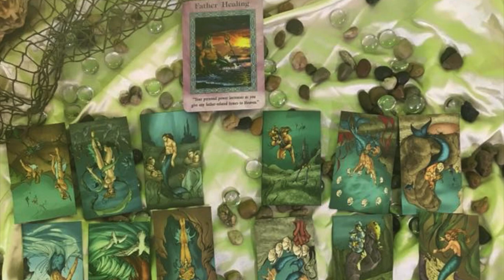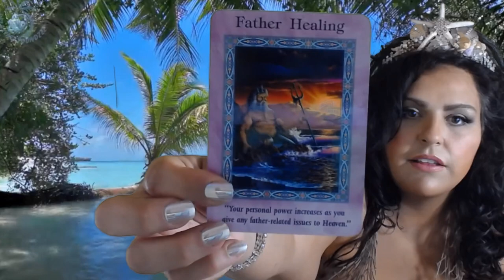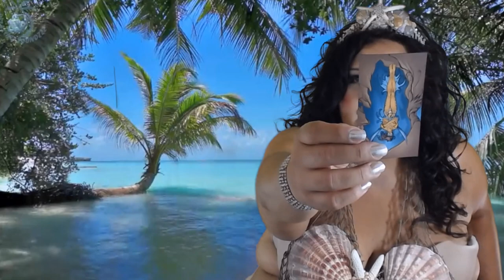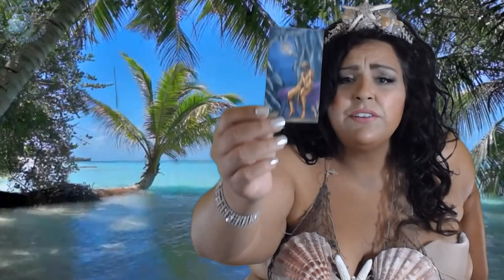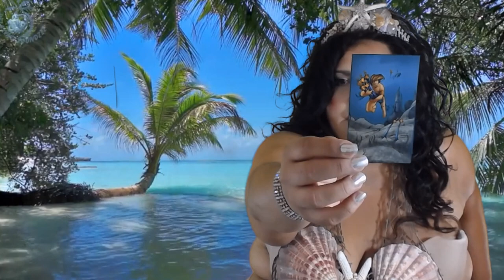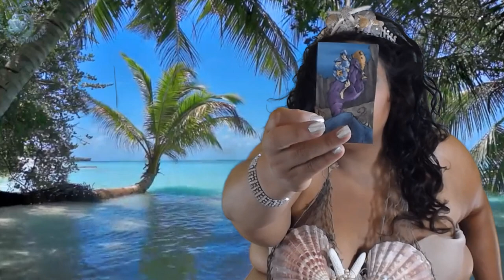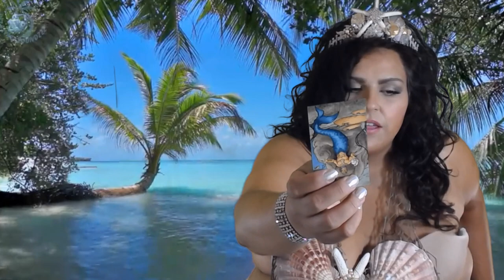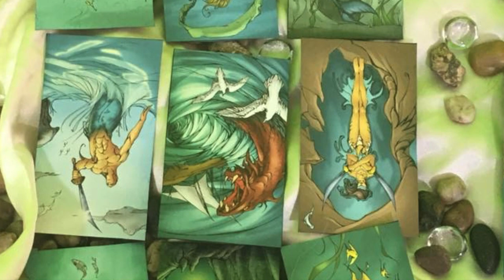Cancer, Daddy Issues! July 15-30 2018 Tarot Reading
Cancer, welcome to your July 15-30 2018 Tarot Reading Horoscope. Thank you for joining me today.

Mucha Tarot

Vintage Oracle